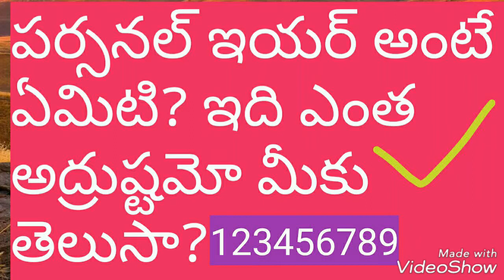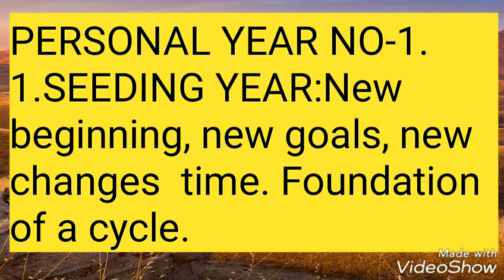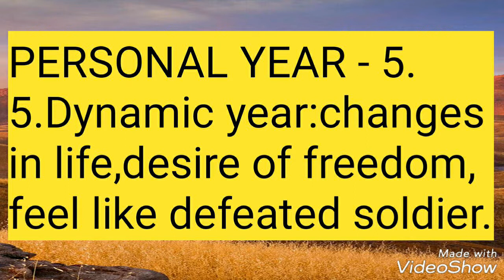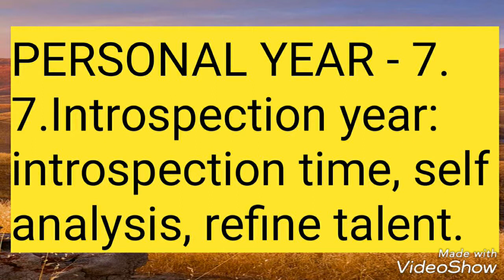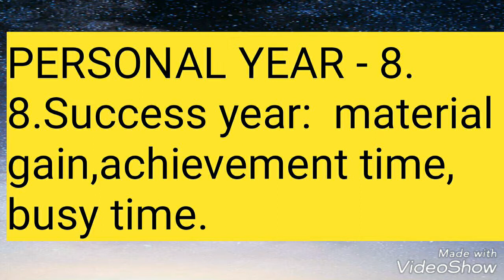How to calculate personal year as per numerology.Numerology in Telugu.